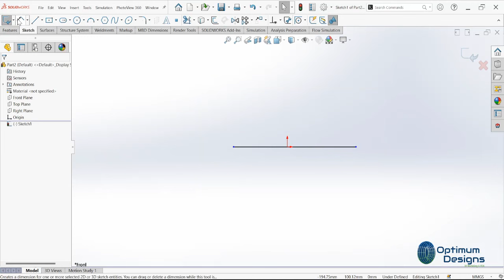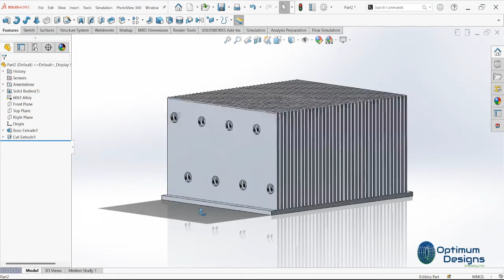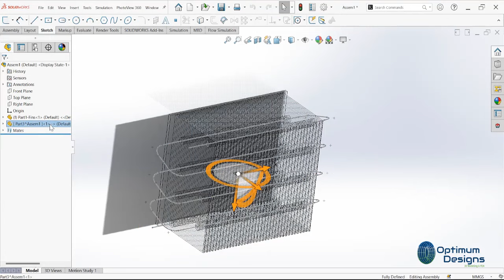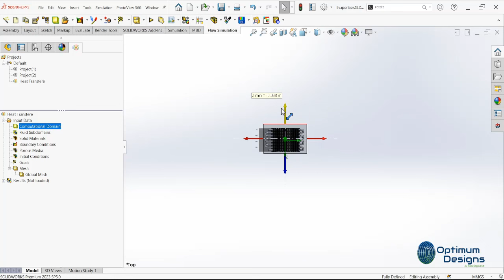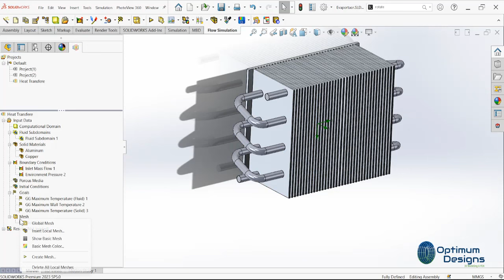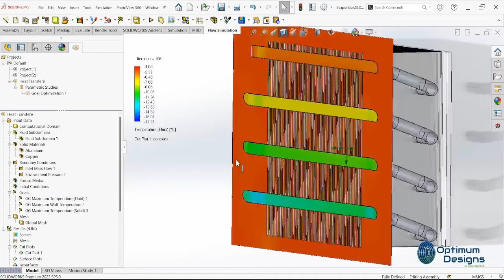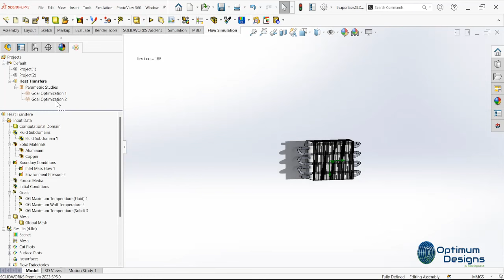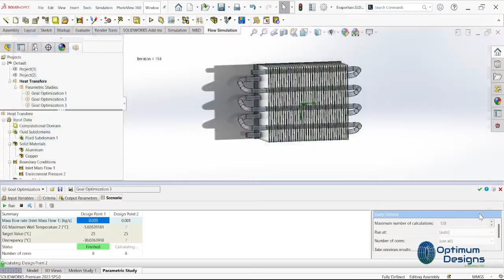SolidWorks Tutorial Heat Exchanger simulation in solidworkstutorial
🎥 SolidWorks Mastery: Simulation of an Air Conditioner Heat Exchanger  🏗️

Heat simulation of an Air Conditioner Heat Exchanger using SolidWorks. Join me as we explore the fascinating world of thermal dynamics and fluid flow! 🚀🌬️

🔍 What You’ll Learn:

Step-by-Step Design Process: Watch as I meticulously design the heat exchanger from scratch, illustrating key features and considerations that make it efficient and effective. 🛠️📐
Flow Simulation Insights: Discover how I apply advanced flow simulation and CFD (Computational Fluid Dynamics) techniques to analyze airflow and heat transfer within the heat exchanger. 🌡️💨 This adds realism and depth to our understanding of its performance!
Force Analysis: I’ll break down the forces acting on the fan and outer casing, explaining how these factors influence the overall efficiency and effectiveness of the heat exchanger. ⚙️📊
💡 Why You Should Watch:
This video is perfect for engineering students, HVAC professionals, and anyone interested in learning about thermal systems and fluid dynamics. Whether you're looking to enhance your SolidWorks skills or just curious about heat exchangers, you’ll find valuable insights and tips here! 🌟

Let’s dive into the world of heat simulation together and unlock the secrets of efficient air conditioning! 🎉❄️